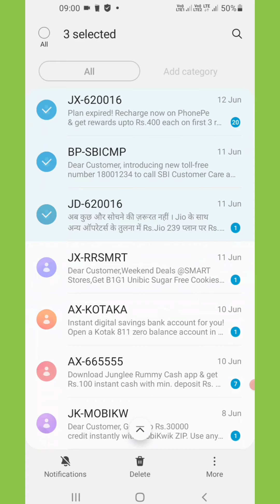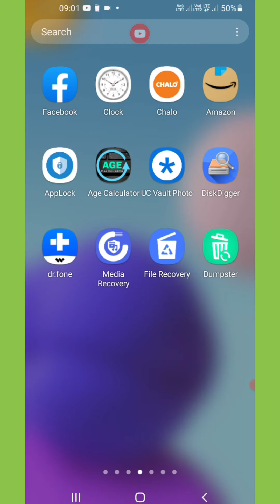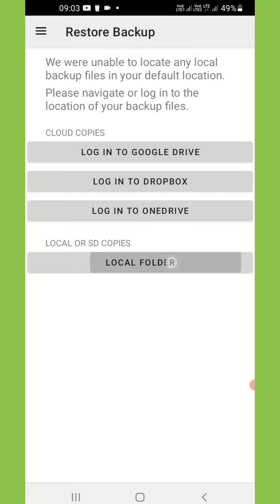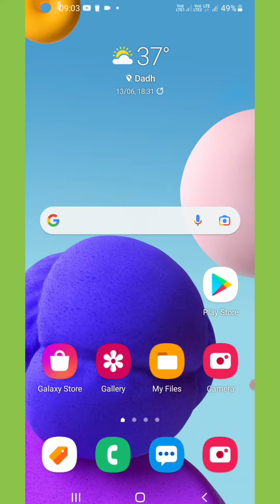delete sms recovery from mobile 2022 | delete sms wapas kaise laye | sms bacup kaise kare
how to recover deleted text massages | delete sms wapas kaise laye | sms bacup kaise kare

Hello dosto Aaj ki is video me bataya hai delete sms kaise recover kare

Your Queries  -
delete sms recovery from mobile
delete massage wapas kaise laye
delete text massages wapas kaise laen
how to recover deleted massages on android
how to recover deleted sms from android phone
how to recover deleted sms
how to recover deleted sms from sim card
how to recover deleted sms from jio sim
how to recover deleted sms massages from android phone
recover deleted sms from android